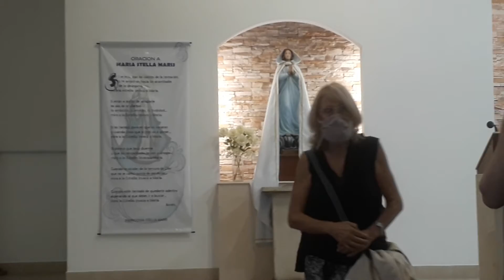Parroquia Stella Maris Santa Misa 23/1/2022 Villa luzuriaga San Justo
ApostoladoDeLaOracion BuenosAires Argentina. AO. @Apostolado de la Apostolado de la Oracion al Sagrado Corazón de Jesús San justo Buenos Aires
Si en algo puedo ayudarte...
Te invito a comunicate conmigo al Cel. 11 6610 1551 por WhatsApp